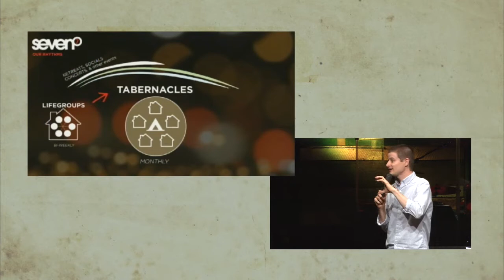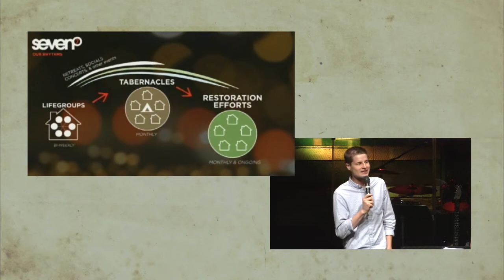Sevenoseven Announcement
Lead Pastor Chad Allen and Sevenoseven Young Adults Pastor Josh Stone describe the new rhythms of the Sevenoseven Young Adult Ministry beginning September 2014.